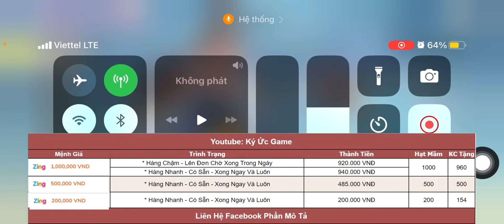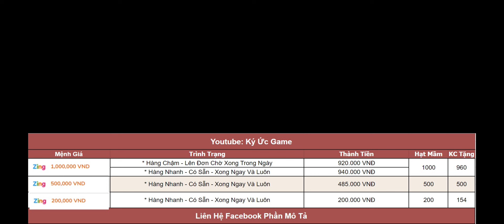Hello Cafe | Tiêu Điểm Nhân Viên Mới Baila - Gacha 50 Vé Nổ Luôn 2 Nhân Viên Baila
Hello Cafe | Game Gacha - Game Chữa Lành Mới Nhất || VNG Game
HELLOCAFEVIE
HELLOCAFE224
CAMONCHUQUAN
LAMCHUSHOWGU
CAFEHANHPHUC
- Bank: BIDV: 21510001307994 - Duong Dinh Tai
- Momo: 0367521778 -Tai